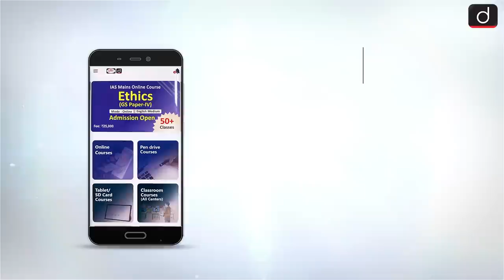Swati Sharma, IAS, Rank-15 | UPSC CSE 2022 | English Medium | Mock Interview | Drishti IAS English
Drishti IAS English presents to you the Mock Interview of IAS Topper Swati Sharma, who has secured AIR -15 in the UPSC CSE 2022 Examination. We extend our heartiest congratulations to Swati Sharma on this great achievement. We feel immense pleasure to be a part of her beautiful journey and once again we wish her all the very best for a bright future.
As we all know that UPSC CSE Mock Interviews are a great medium to understand the various dimensions of the Personality Test conducted by UPSC. These Mock Interviews not only familiarize the aspirants with the actual process of UPSC Interviews but also help in identifying the areas that a candidate needs to work upon. Even though one can imagine oneself in a UPSC Interview setting, it is strongly recommended that you watch these Mock Interviews and learn from the experiences of IAS toppers, so that you give your best shot when you reach the interview stage of examination.
We hope that this video of the UPSC IAS Mock Interview will help you understand the approach one should have to tackle the various kinds of questions asked by the panel members.